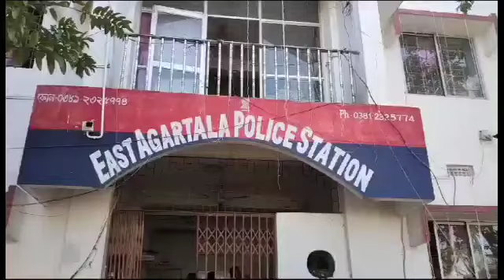চুরেদের গ্যাং সহ লক্ষাধিক টাকার স্বর্ণ অলঙ্কার আটক পুলিশের হতে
বিগত মাসে ঘটে যাওয়া বিভিন্ন এলাকা থেকে চুরি যাওয়া বেশ কিছু স্বর্ণের চেইন  হাথের বালা আংটি,পিতলের মূর্তি এবং লেপটপ সহ আনুমানিক বাজার মূল্য  ৮ লক্ষ্য টাকার জিনিস সহ আটক ৭ কুখ্যাত চোরের এক গেং  ।